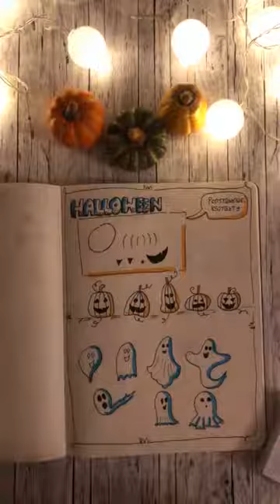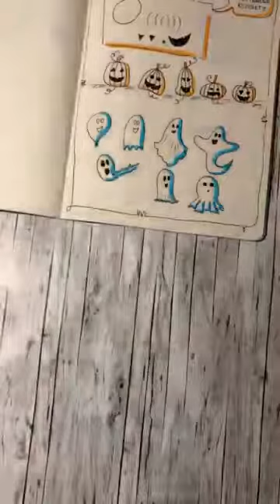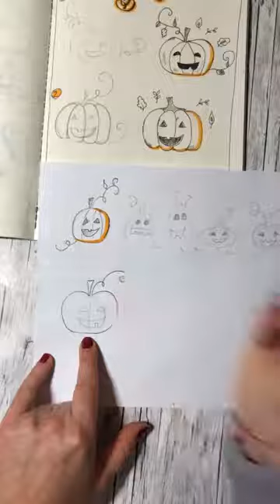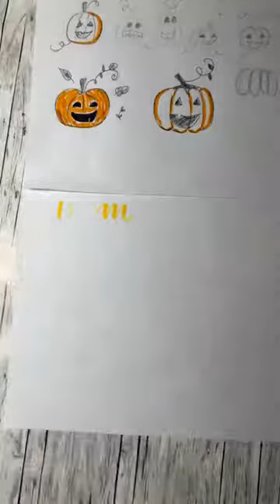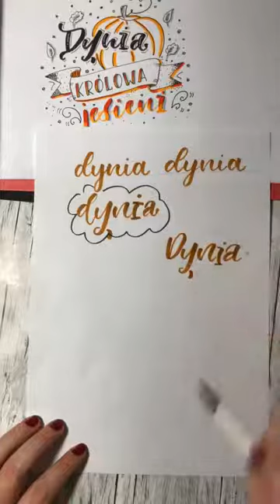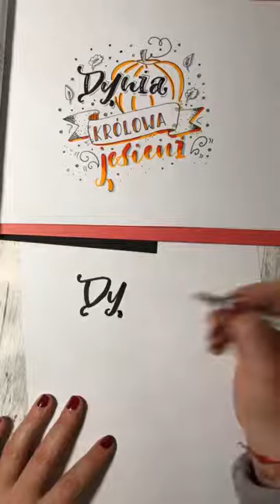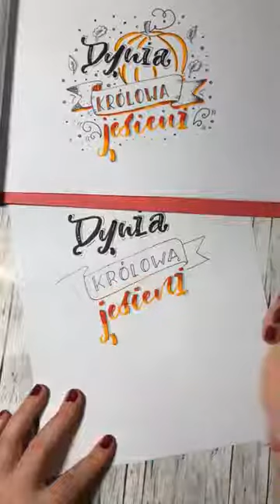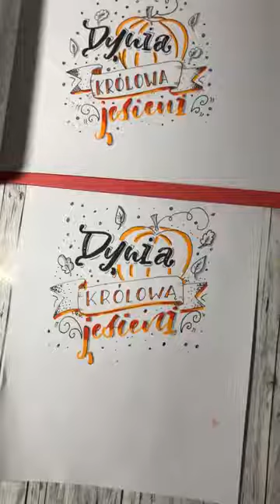Brush lettering tworzymy kompozycję jesienną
Pobierz bezpłatnie mój autorski narzędziownik, z którego dowiesz się jak zacząć przygodę z brush letteringiem